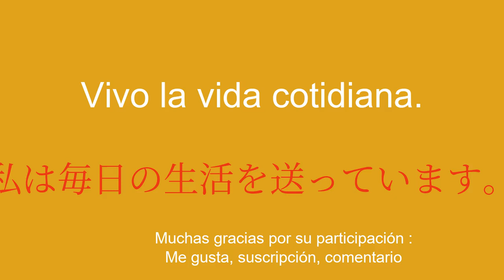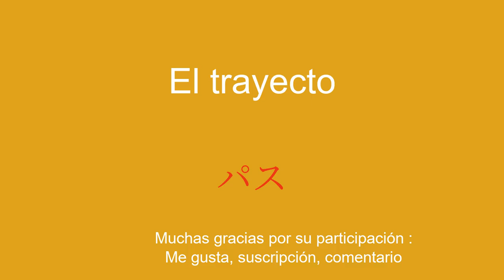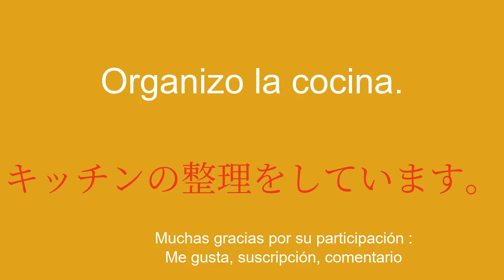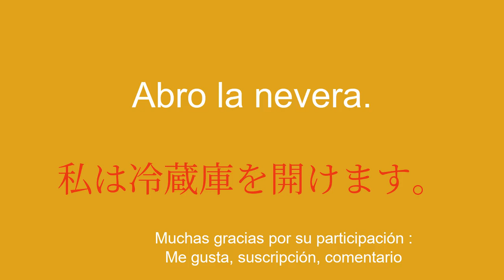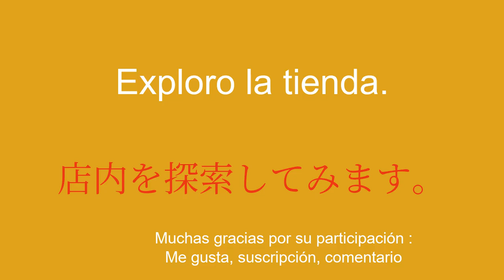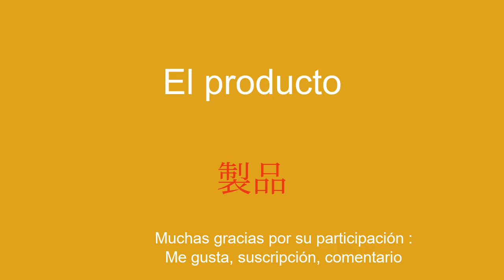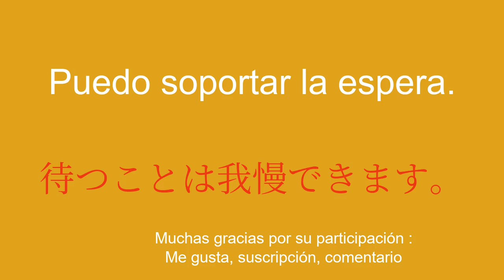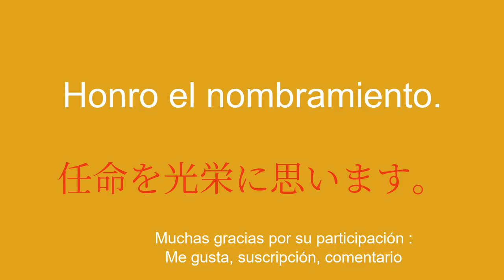SIMPLE FÁCIL Aprende japonés sin forzar